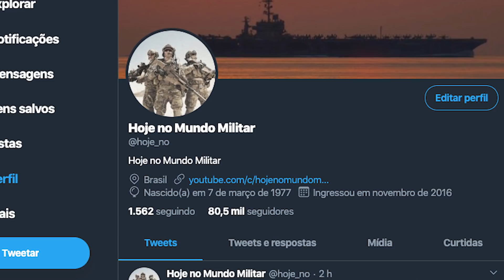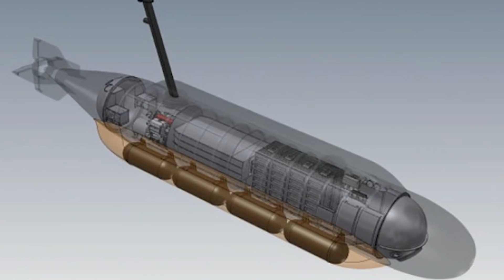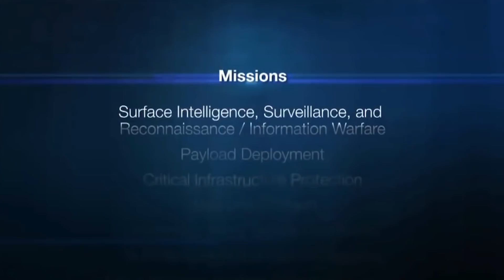O maior submarino autônomo do mundo será da Royal Navy